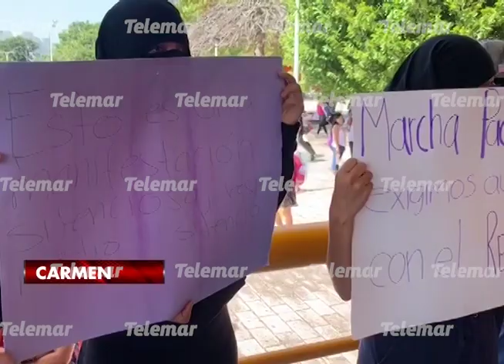Estudiantes piden alto al presunto acoso sexual que viven en la UNACAR